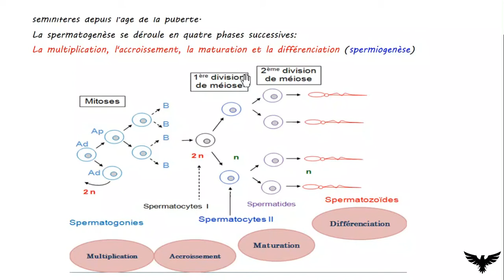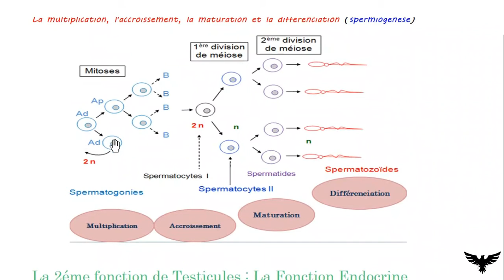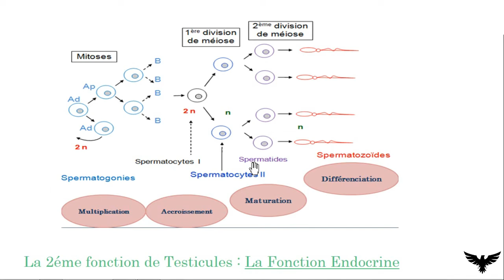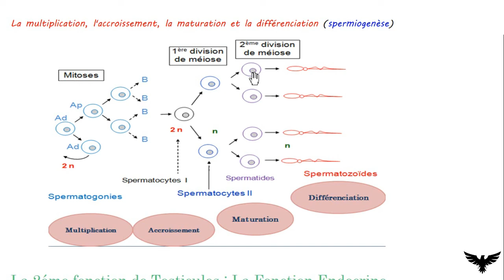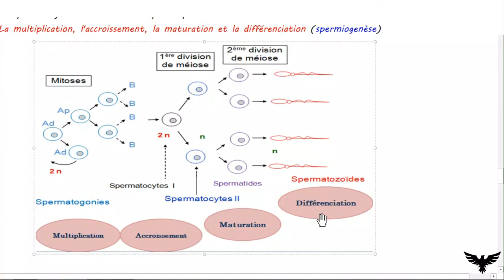Reproduction chez l'homme | La spermatogènese